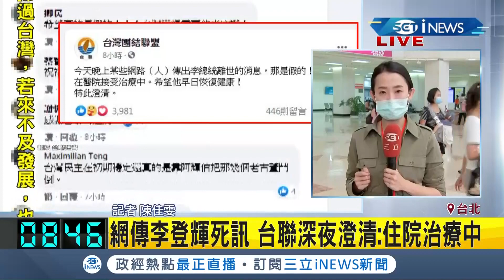iNEWS最新 前總統李登輝2/8喝牛奶嗆到引發肺炎網傳死訊 台聯深夜澄清:住院治療中｜記者 陳佳雯｜【台灣要聞。先知道】20200729｜三立iNEWS